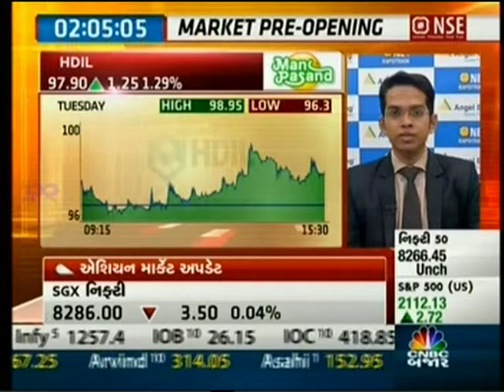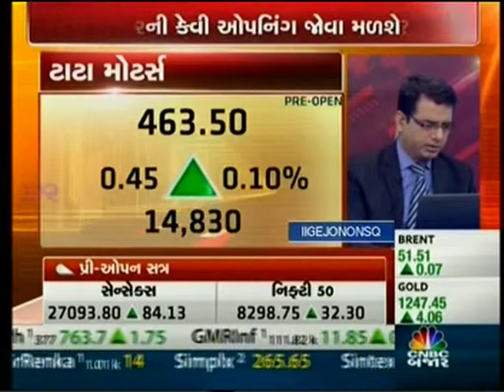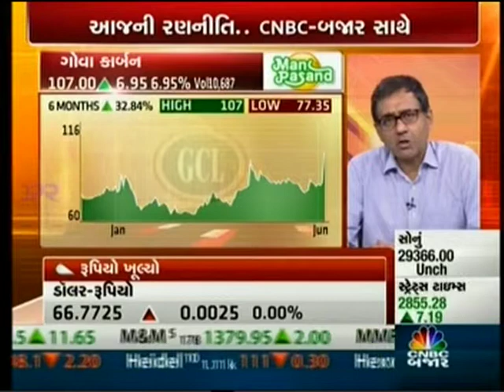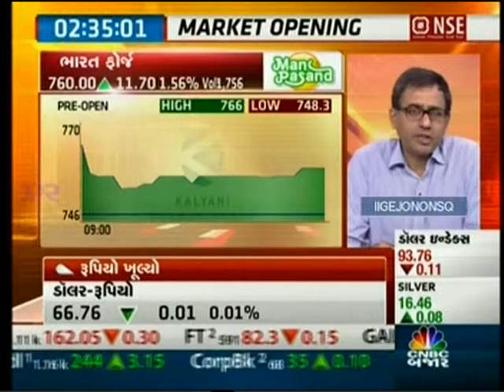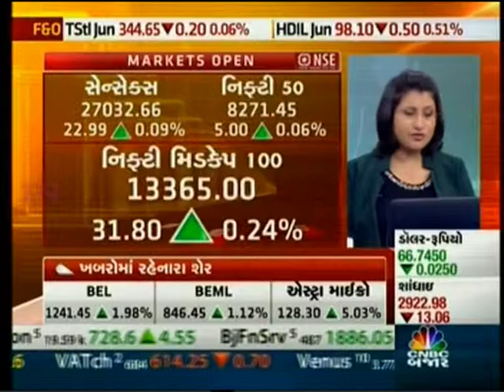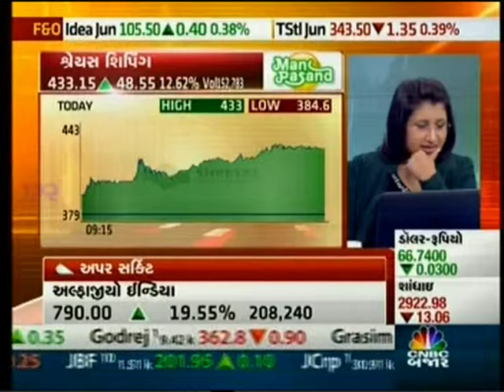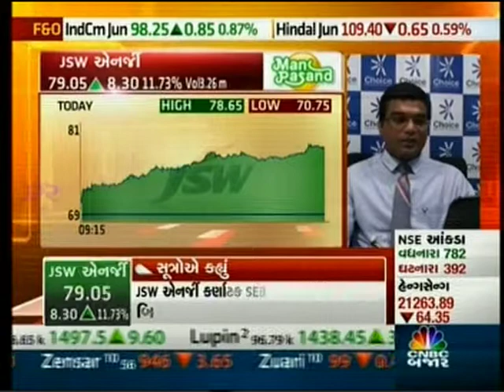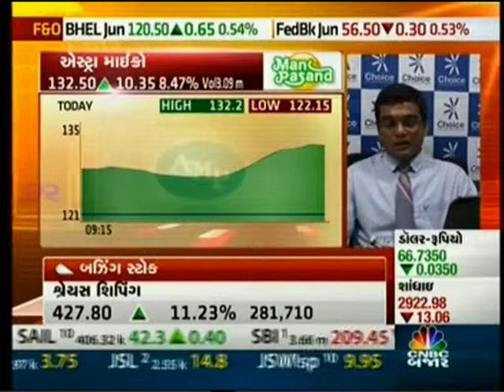CNBC Bajar, Market Mahurat 08 June 2016 - Mr. Ruchit Jain, Angel Broking